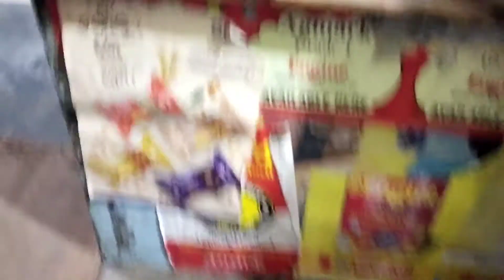Babu tale adi jur naughty kanay !! Santali Vlog !!